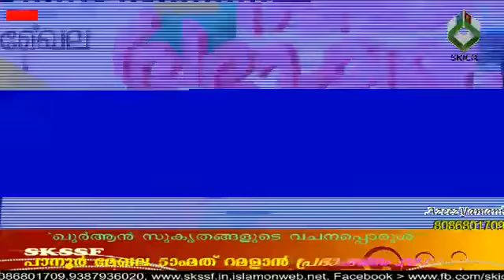MUSTHAFA HUDAWI AKKOD I SKSSF PANOOR MEGHALA RAMADAN SPEECH I 22 06 2017